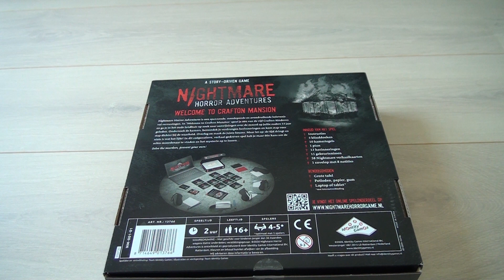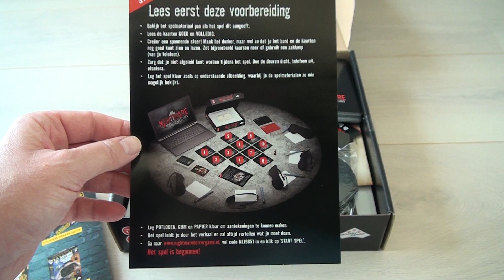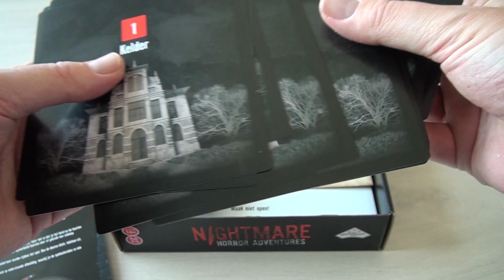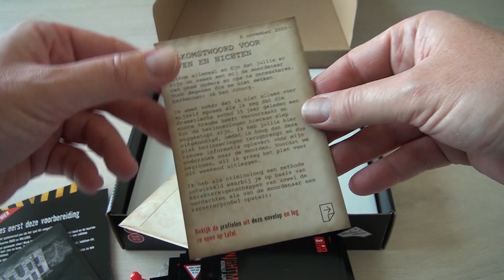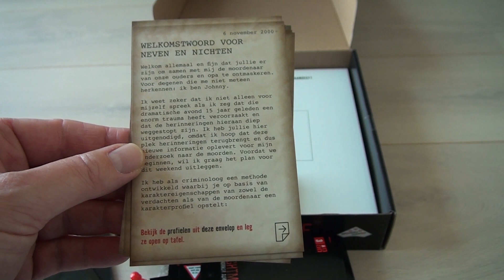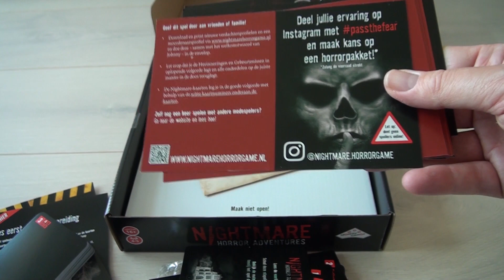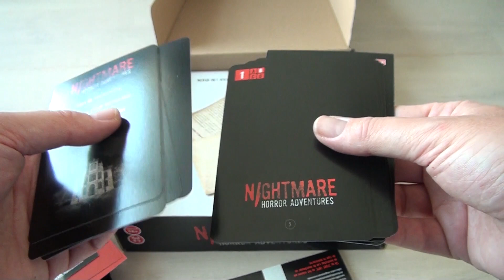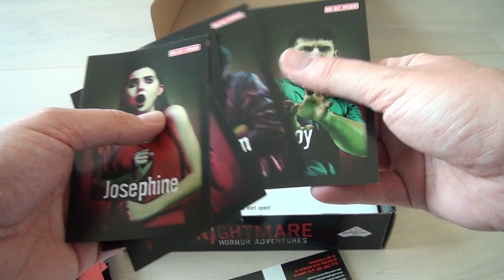Nightmare Horror Adventures Unpacking (kleine spoilers) - Modern Myths Spellenavond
Heb je nog geen plannen gemaakt voor Halloween of heb je binnenkort een avondje of weekendje gepland met vier vrienden? Speel dan Nightmare Horror Adventures.

In dit spannende spel los je een moord op, terwijl je moet zien te voorkomen dat je zelf vermoord wordt! Nightmare Horror Adventures laat je stap voor stap een mysterie ontrafelen.

LET OP: deze unpacking video bevat spoilers! Het beste kun je dit spel meteen uit de doos spelen, zonder te weten wat er in zit. Lees dus eerst onze recensie op speel dan het spel en kom daarna hier weer terug!